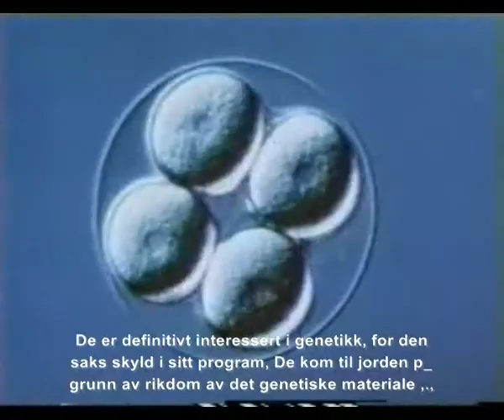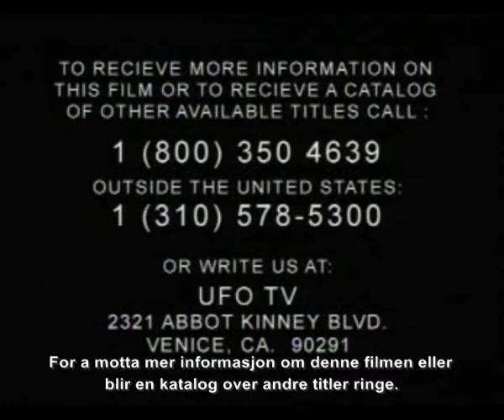Credo Mutwa-01/18-Intro av David Icke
- Norsk tekst, men beklageligvis meget dårlig gramatikk.
Credo Mutwa er Zulu shaman og født i 1921. Han bestemte seg i ung alder for å vie livet sitt til å ta vare på gammel kunnskap om Afrikas befolkning og kultur før den dør ut. Han forteller om krevende tester han måtte gjennom for å vise at han var helhjertet for oppgaven og han forteller ganske detaljert en helt annen historie enn hva historiebøkene gjør